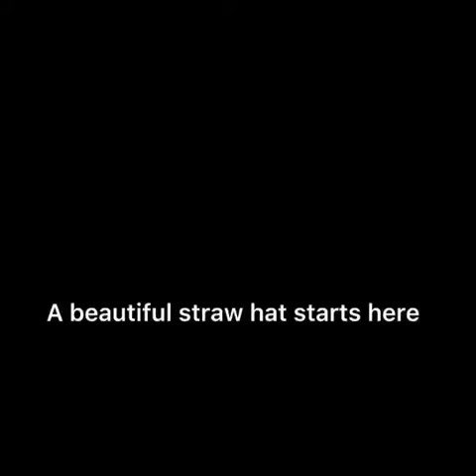Straw hat making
A beautiful hat starts here